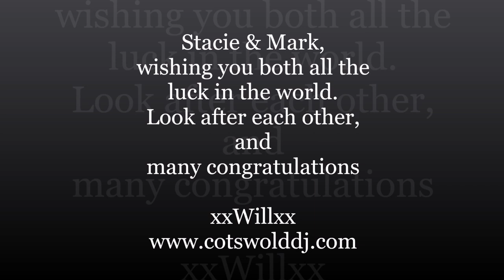Celebrating Stacie and Mark`s Wedding up at Cripps Barn, with Cotswold DJ i.am.Will